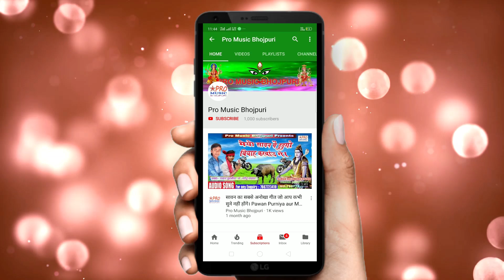बाहरा से गाड़ी धोके आजा हमर सैया। Chhath Special Song 2021. छठ गीत। पर्व करब छठी माई के। Mausam Yadav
Bahara Se Gari Dhoke Aaja Hamar Saiya
हमारे और चैनल को भी देखे।👇👇👇
धन्यवाद।